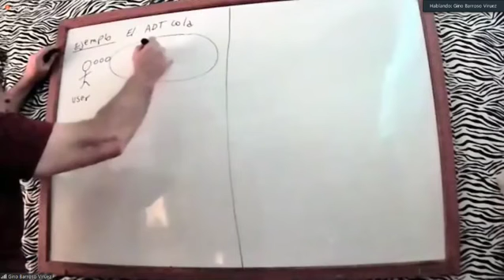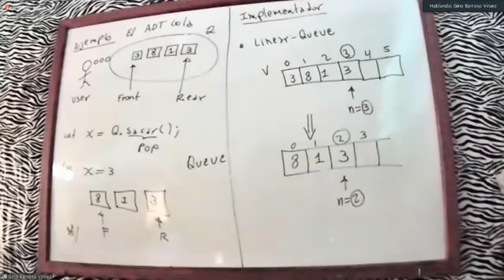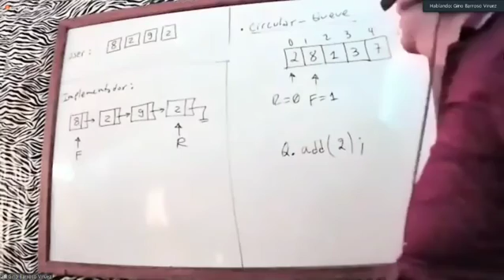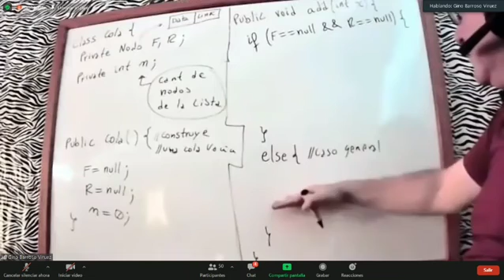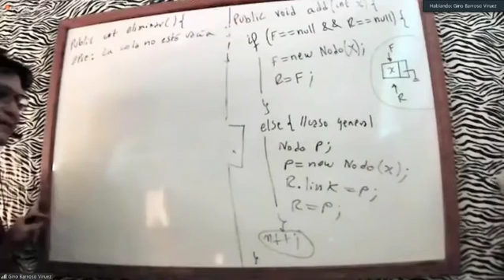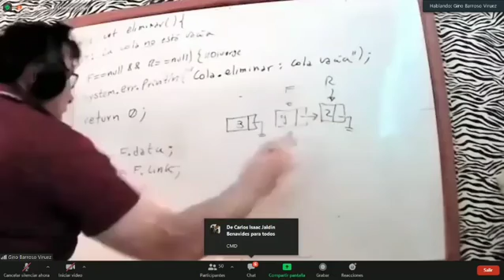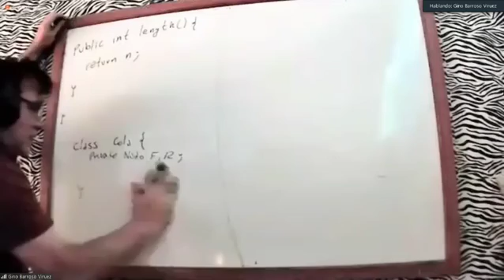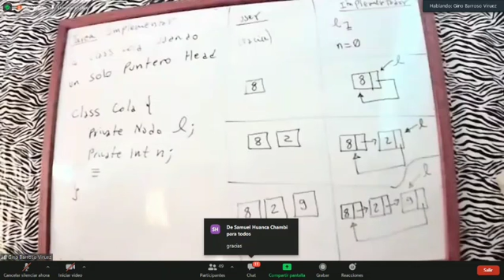ADT [COLA]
Tipo de Dato Abstracto